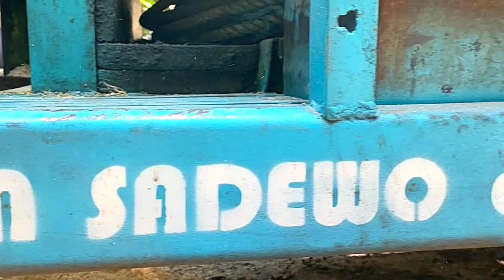Trik jitu, kayu bengkok menjadi lurus